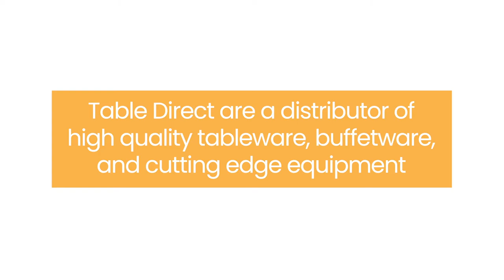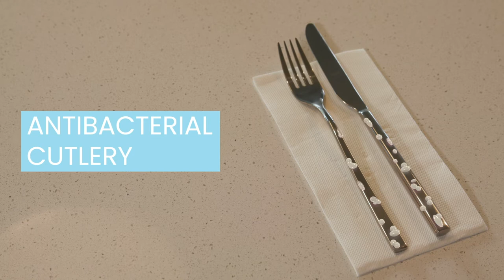Table Direct - Company Video - Short